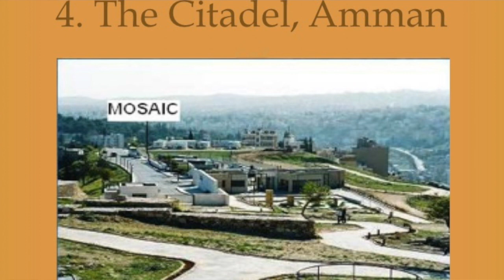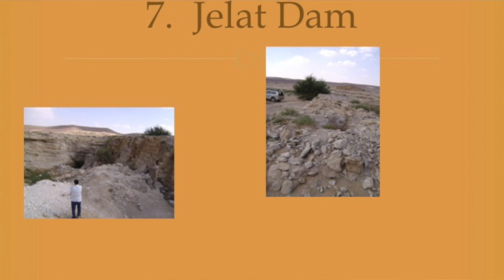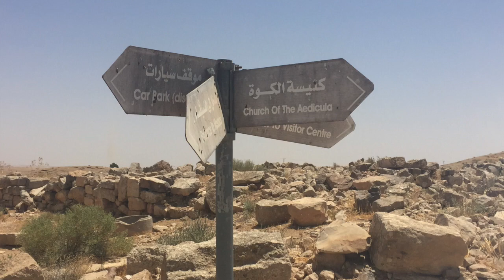Endangered: Land, People, Heritage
This video is about Endangered: Land, People, Heritage . Jordan, Gaza, Palestine